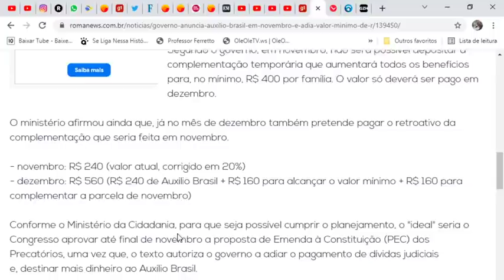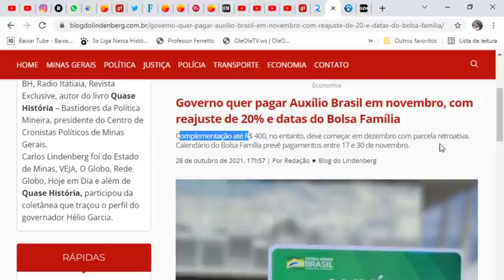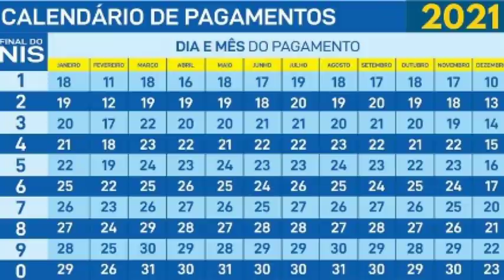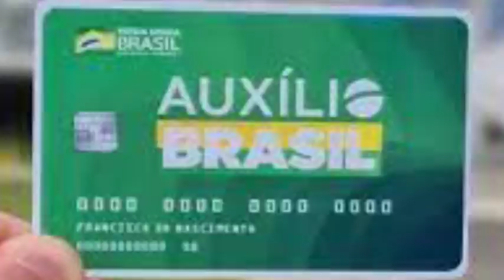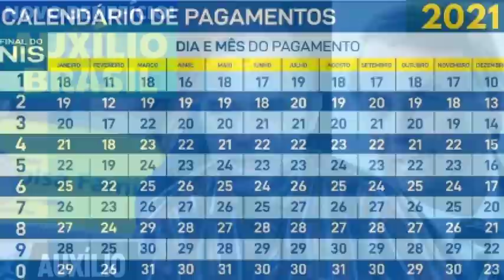👀GOVERNO APRESENTA NOVA OPÇÃO DE PAGAMENTOS! RETROATIVO DE 400 REAIS NO AUXÍLIO BRASIL! UMA SAÍDA R$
SIGA O INSTAGRAM @blogalexsilva ​ - O Comunicador, Radialista, Pesquisador e Publicitário Alex Silva, explica neste vídeo sobre: 👀3 NOTÍCIAS! AUXÍLIO BR DE R$400/PRORROGAÇÃO DO AUXÍLIO EMERGENCIAL E PAGAR RETROATIVO DE NOVEMBRO!💰👈✔ Quero400AgoraEmNovembro QueroProrrogaçãoDoAuxílioAtéDezembro2021 AlexSilvaSilvaExplicaTudo Veja agora com todos os detalhes nesse vídeo. E mais: Você joga FREE FIRE? Esse canal eu SUPER RECOMENDO: Trainee Player